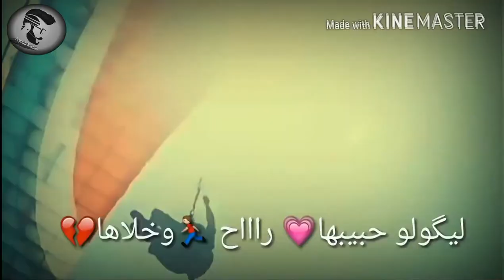Ayoub Rachidi - horat laayoun (Exclusive Music video) أيوب الراشيدي - حرة العيون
site web : http//RachidiMix.com / Facebook : Ayoubruno / Snap : Rachidilovers. Dercted : ayoub rachidi / montage : M.JK / photographie : H Edward..  parol ayoub rachidi